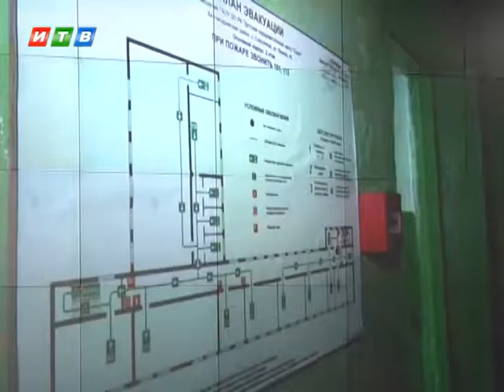Школы и детсады Крыма готовы к учебному году